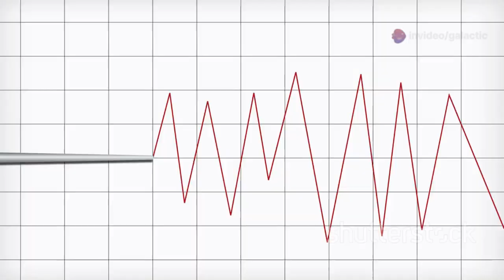Newberry Volcano Shows Unexpected Activity—Satellite Images Reveal Ground Rising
Satellite data from InSAR has revealed unexpected ground uplift beneath Oregon’s Newberry Volcano, alarming scientists. The deformation suggests possible magma intrusion, prompting urgent monitoring efforts. Gas emissions and thermal activity have also increased near the caldera. Experts are racing to determine if this is a normal cycle or a sign of an impending eruption. The situation has sparked renewed concern across the Cascade volcanic region.